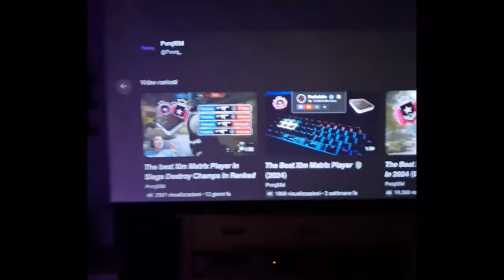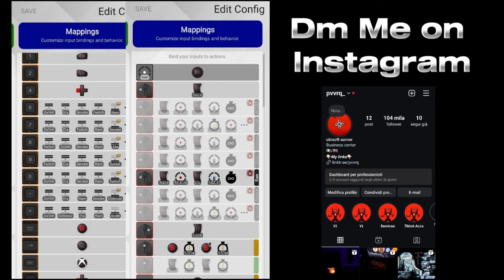𝙏𝙝𝙚 𝘽𝙚𝙨𝙩 𝙓𝙞𝙢 𝙈𝙖𝙩𝙧𝙞𝙭 𝙎𝙚𝙩𝙩𝙞𝙣𝙜𝙨 𝙔𝙤𝙪 𝙉𝙚𝙚𝙙 𝙁𝙤𝙧 𝘽𝙮𝙥𝙖𝙨𝙨 𝙈𝙤𝙪𝙨𝙚𝙩𝙧𝙖𝙥 𝙞𝙣 𝙍𝙖𝙞𝙣𝙗𝙤𝙬 𝙎𝙞𝙭 𝙎𝙞𝙚𝙜𝙚 (𝙎𝙘𝙧𝙞𝙥𝙩𝙨 𝙄𝙣𝙘𝙡𝙪𝙙𝙚𝙙)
Xbox gamertag: Parkololo

Monitor:
BenQ Mobiuz EX240N

Keyboard:
Wooting 60HE

Mousepad:
ARTISAN HIEN (Wine Red / XL)

Headset:
Logitech G PRO X Wirless

Matrix configs:
Mouse DPI: 3200
In app DPI: 3200

Hip: 9.5 cm/360°
Smooting: ?
precision: ?
response: ?
easing: ?

Ads: 23.5 cm/360°
Smooting: ?
precision: ?
response:  ?
easing: ?

Mouse:
1000hz mouse
1000hz in app

In game sensitivity
100
100
Ads
1x:68
1.5x:107
2.0x:108
2.5x:109
3.0x:109
3.5x:109
4.0x:109
5.0x:109
12.x:169

dead zones:
left: 10 (keyboard)
right: 10 (mouse)

Best Console Aim best console r6 best aim an r6 how to rank up on console how to look like mnk on console how to control recoil on console rainbow six siÂ©qe diamond rainbow six siege rainbow six siege edu rainbow six siege montaqe rainbow six siege diamond Rainbow six siege console beaulo Rainbow six siege leaning without aiming console How to get good at rainbow stx steqe how to play smart in rainbow slx siege how to flick r6 n plays r6 Road to diamond r6 xim apex r6 xim4 R6 rainbow six siege xbox. rainbow slx siege xbox one x, rainbow six sleqe xbox one s, how to get diamond rainbow six siege xbox. how to get diamond rainbow six siege ps4, how to get diamond rainbow six sieqe pc, How to qet good rainbow slx siege. how to get beaulo aim rainbow six siege, rainbow six siege free xbox, rainbow six siege tips xbox, xbox diamond. Rainbow slx sieqe console, Rainbow six siege diamond, Tactical shooter, fps highlights, bragging, diamond, ranked, yeet, console, Console Diamond, Shooter game (media genre), Tom clancy's Rainbow Six Siege, Tom clancy's rainbow six siege game, rainbow six siege xim apex xbox, xim apex, xim 4, Rainbow six siege xim 4, rainbow six siege xbox update, rainbow slx siege xbox multiplayer, rainbow slx siege exploit, rainbow six siege console hacks, how to qet console hacks xbox rainbow six sieqe, buck, ash acog, bandit acog. jager acog, smgl I acog, smoke acoq, vanilla sieqe console, rainbow six sieqe stream highlights, beaulo, beaulo settings on console, console beaulo, Best console player, fps, best console r6 player hiqhliqhts, Rainbow six sieqe throwback, rainbow six siege how to play better, shadow legacy, operation shadow legacy. shadow legacy placements, shadow legacy xbox, best shadow legacy Best XIM apex setting best XIM apex xim 4 settings player, r6 shadow legacy, rainbow shadow legacy, rainbow solar raid, cheesepie37, year7r6, year7r6s, Vectore Glare, Op Vector Glare r6, Vector Glare r6s, r6 solar raid, solar raid r6, rainbow six siege solar raid, heavy mettle, ximmatrix, mousetrap, mousetrapbypass, howtobypassmousetrap

XIM apex best controller sensitivity

Best champion with xim apex
Best champion
Rainbow Six xim
No recoil
Cronux max
Glacier skin r6
Champion ps4
Shaiiko BDS
TSM Beaulo 2021
Best champion ps4
Best champion Xbox
Best champion ps5
Best champion
Xbox serie x
Best champion pc
Thaqil
Spoit
Godsent
Banou
Pengu
Proleague
How to be diamond
How to be champion.

Comment être diamant
Comment être champion
Revolt Robbie
Pvrq XIM
Best player in the world
Squeezie Gaming
rainbow six siege
R6s
R6
Diamant Ps4
Ps5
Xbox one
Xbox serie x
Pc
computer
Ddos
Better than every body
New season Deep Freeze
GQDSENT
Xim4
Hama speed shoot